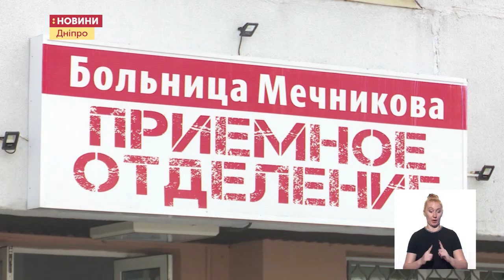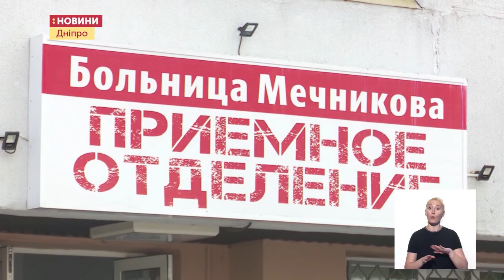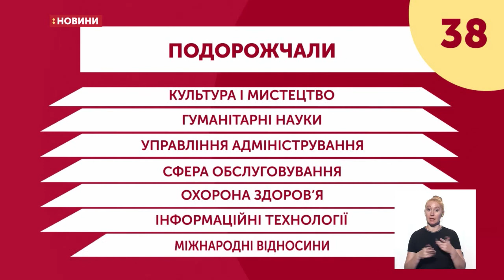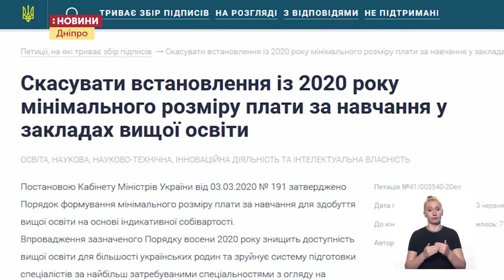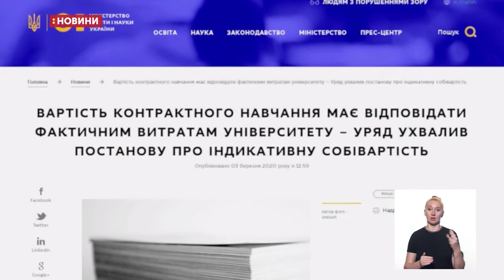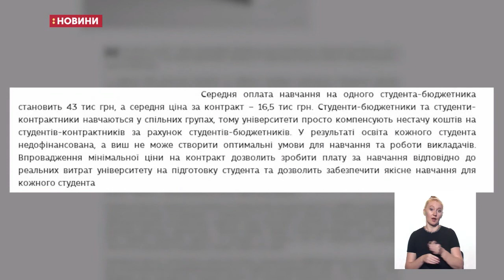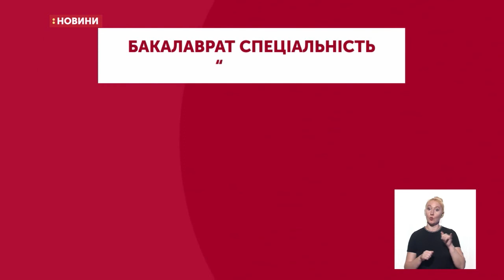07.07.2020. Новини. 19:00